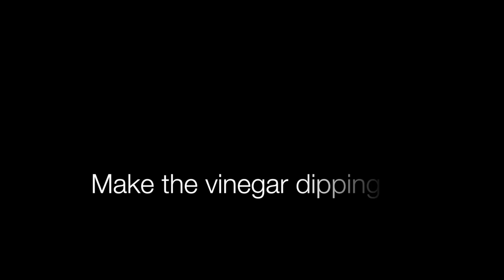FILIPINO CHICKEN BARBEQUE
RECIPE: yield 6-8 servings
MAKE THE MARINADE
(made the day before)
5 lbs      boneless and skinless chicken thighs
1 tbsp   black pepper (coarsely ground)

½  cup   brown sugar
¼  cup   honey
¾  cup   sprite or 7-up
½  ea      fresh lemon juice (or 5 ea calamansi juice)
320 grams (11-12 oz)  banana ketchup
1 cup   low sodium soy sauce (Kikkoman)

2 ea        small onions, red  (roughly chopped)
1 head   garlic (smashed)

MAKE THE BASTE
1 cup      banana ketchup
1/2 cup  brown sugar
1/2 cup   water
1/2 cup   oil

MAKE THE VINEGAR DIPPING SAUCE
1 each     onion red, small
4 cloves  garlic (smashed, and peeled)
1 tsp        chili flakes
4 tbsp      sugar, granulated
1 cup        apple cider vinegar
(you may use your favorite vinegar)
to taste     black pepper
to taste      sea salt
Note:
-Grill over medium heat
-Watch the video for directions.

MORE COOKING VIDEOS YOU MAY LIKE...

Please also share with us your cooking experiences. Remember that no matter how exactly measured our ingredients are, it will always be incomplete if it doesn’t have our love in it.

--Ryan Bergunio